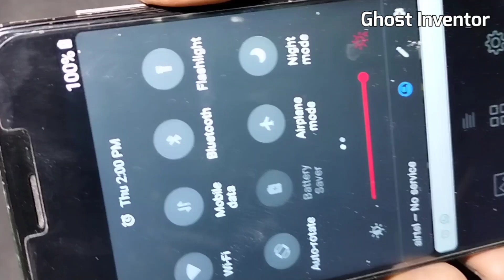पुरानी Laptop Battery के इस्तेमाल से Powerbank बनाये Easy Idea | How To Make Diy 5200mAh Powerbank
पुरानी Laptop Battery के इस्तेमाल से Powerbank बनाये Easy Idea || How To Make 5200 mAh Powerbank

About This Video : Hello Guys
To Aaj Ki is video me Maine ek purani laptop battery se Powerbank bna ke dikhaya Hai isse aap bilkul saste me bna sakte ho is Powerbank Banane ka kharcha sirf 100 Rs hi Hai to umeed Hai aapko Mera banaya Powerbank pasand aayega

how to make a power bank at home
how to make powerful power bank at home
how to make power bank for mobile at home
how to make rechargeable power bank at home
power bank kaise banaye
homemade power bank
power bank banane ka tarika
power bank kaise banaen